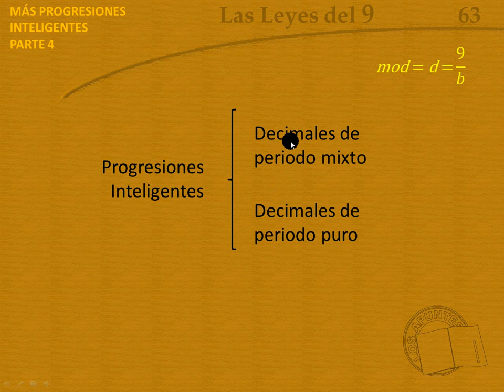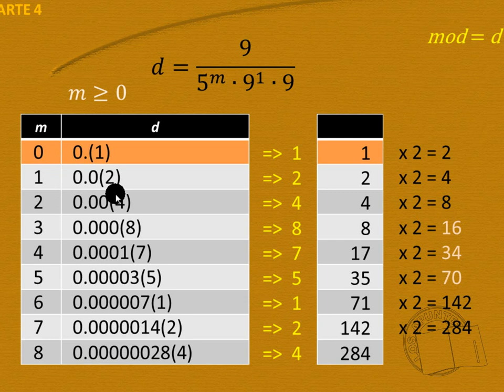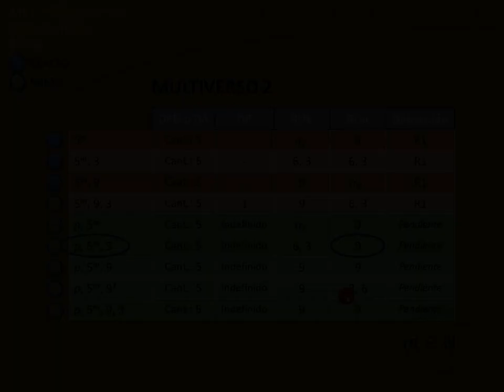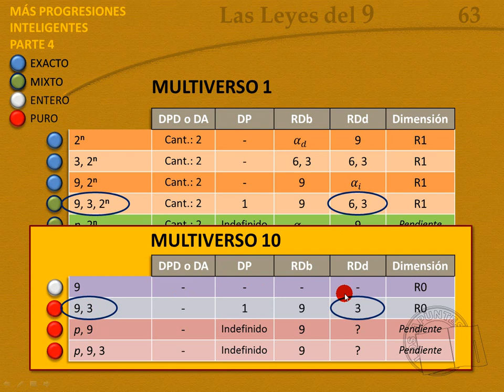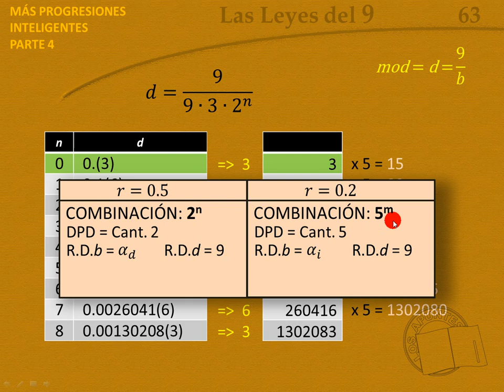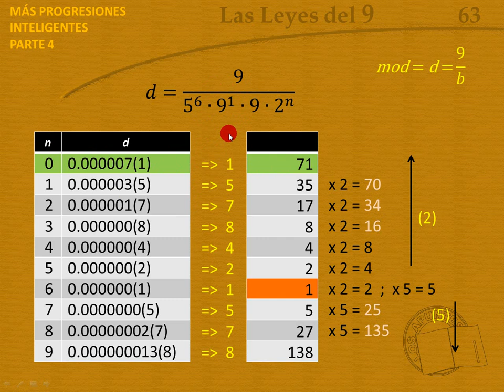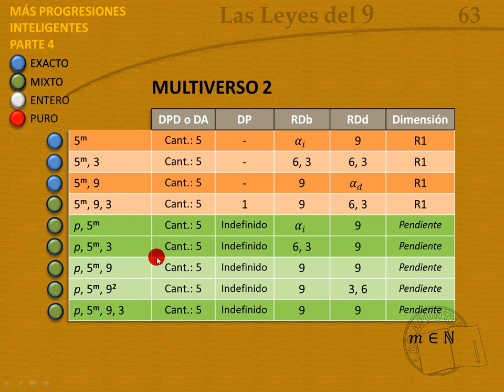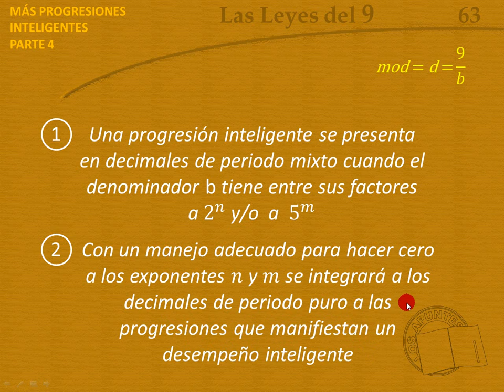Más progresiones inteligentes | 4 de 4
Hoy concluimos con la inteligencia que muestran las progresiones provenientes del módulo o diferencia 9/b. Amigos, espero haya sido de su agrado.